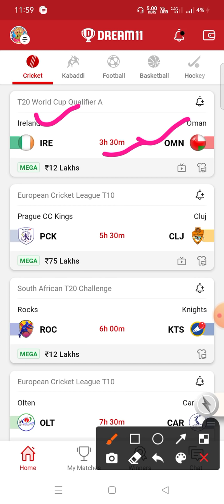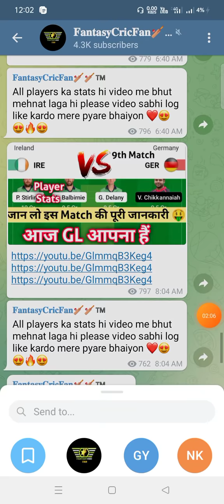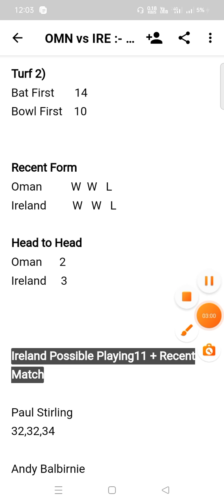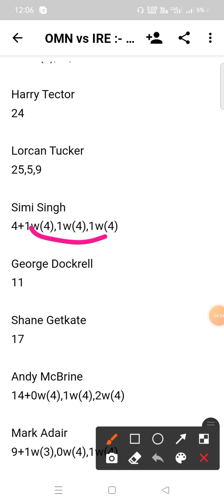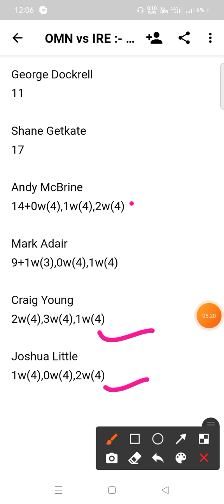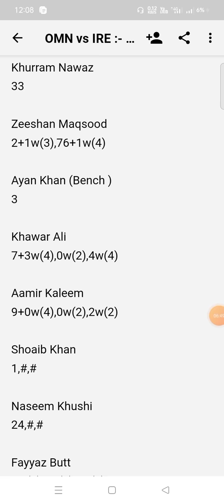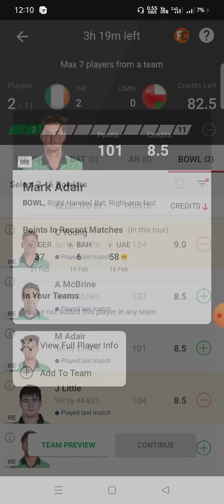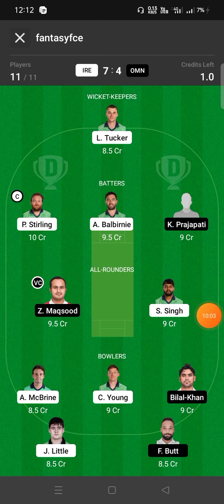IRE vs OMN Dream11 | Ireland vs oman | ire vs omn dream11 prediction | ire vs omn dream11 gl team